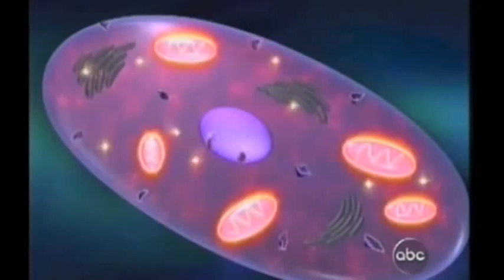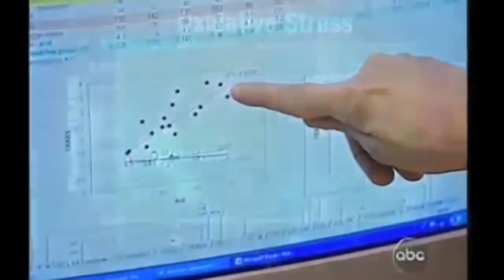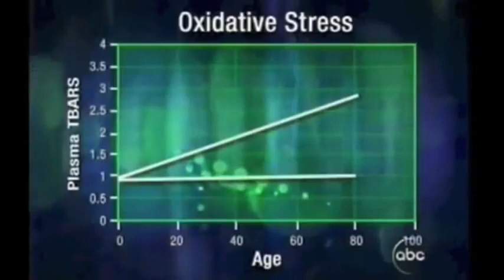Extra and ABC Primetime (5 min)